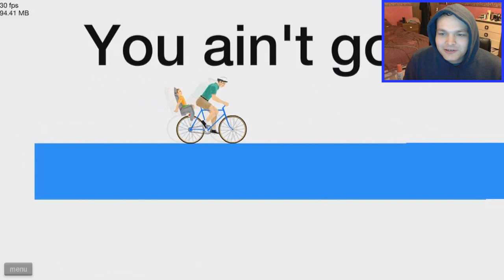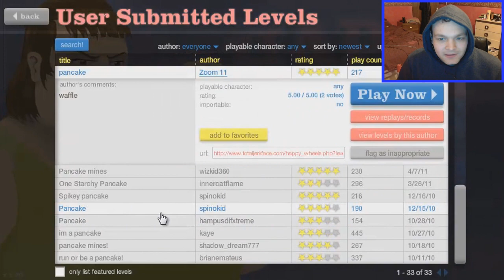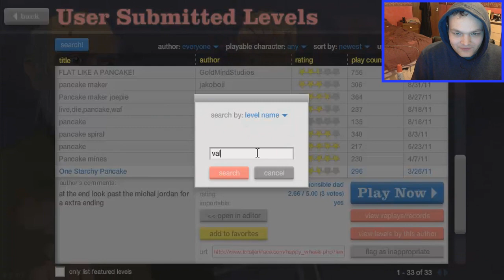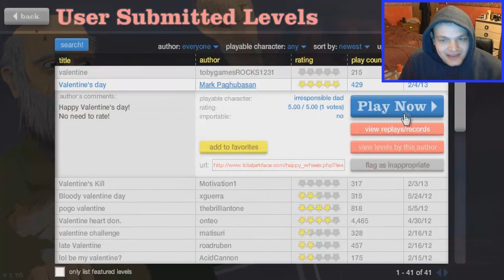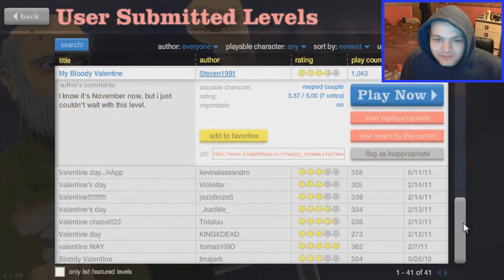Happy Wheels Valentine Pancake Day W/ Home Made Sound Effects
the audio on this didn't record, so i watched the entire video through again while doing the sound effects myself, hope you enjoy!

League Of Legends: Aarointheknee (if you want to play league of legends then go to this download . It's a referal link and will help me out once you hit level 5 :))